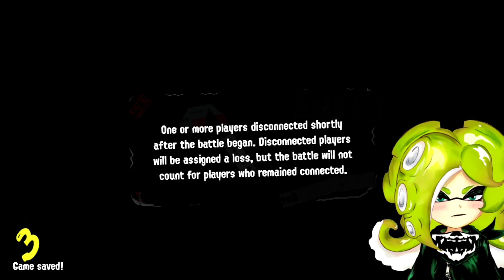Double Charger Tri Colors Cause We Built Different ft Đexus